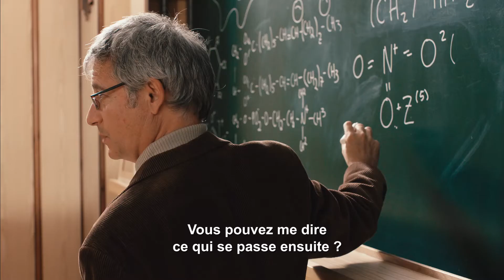Une solution bizarre et cool avec la YOGA Tablet 2 Pro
Avec la YOGA Tablet 2 Pro, vos blagues sont encore plus drôles !